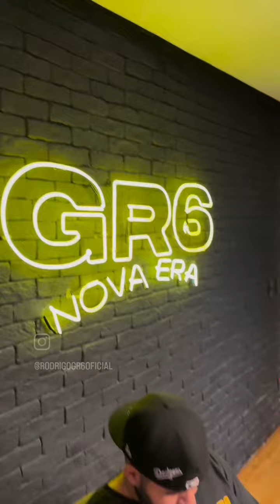MC Livinho - Toma Safadinha (DJ Mattd) Prévia Oficial 2024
Artista: MC Livinho
Produção: DJ Mattd
Letra: